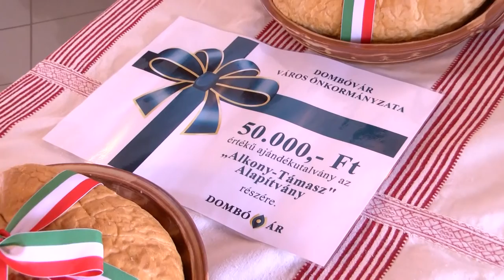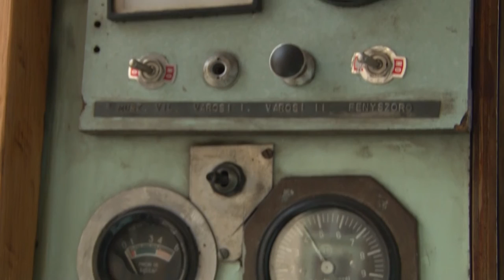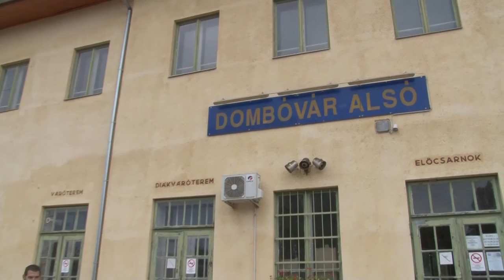Kaposmenti magazin 20220823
Kaposmenti magazin

Szent István ünnepe – Dombóvár
150 éves jubileumát ünnepelte a Dombóvár-Zákány vasútvonal
Dalmand -  falunap
Döbrököz tánctábor